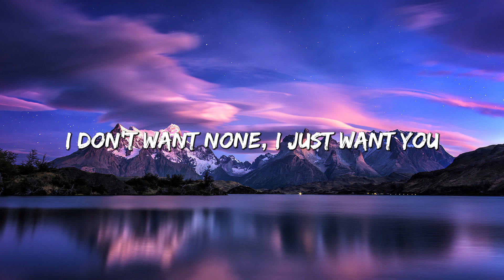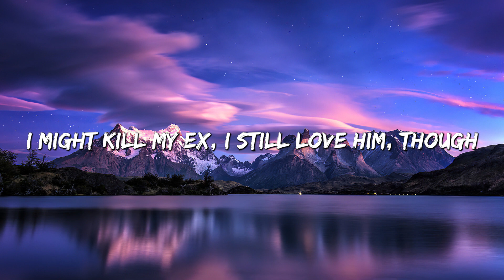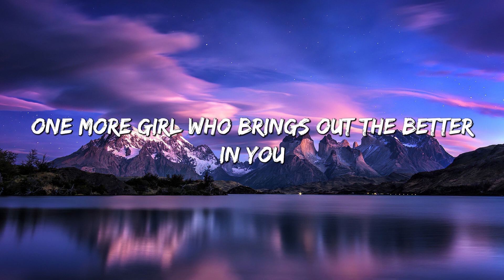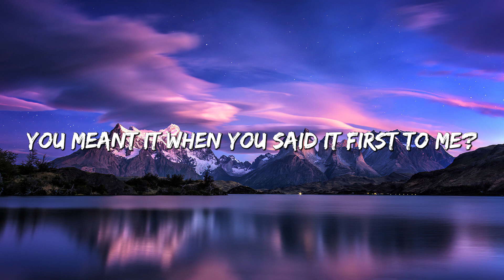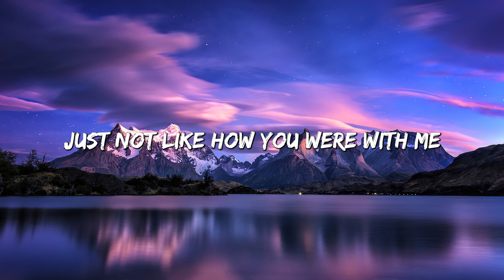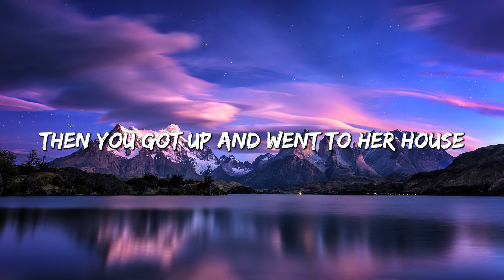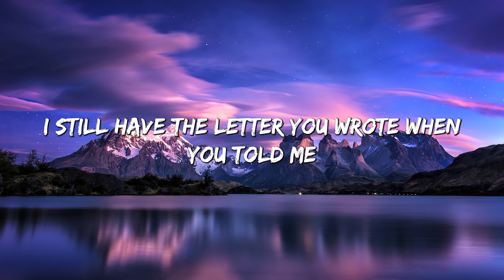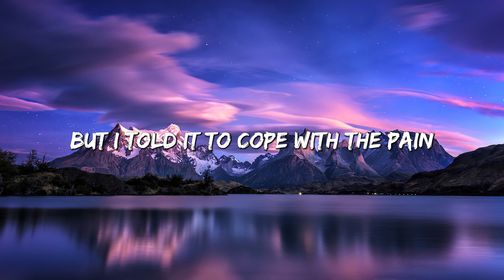Kill Bill - SZA (Lyrics) || Olivia Rodrigo, Madison Beer (MixLyrics)